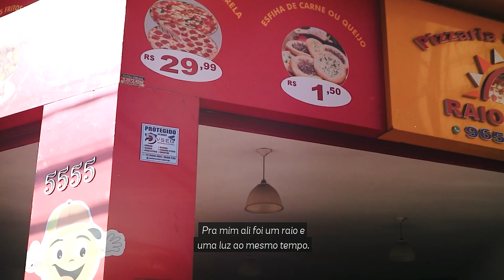História de Sucesso RIMAQ _Sr. Francisco - RAIO DE LUZ | MÁQUINA DE SALGADOS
Se interessou na Máquina de Salgados? 🔥 Fale com um consultor!

Criador de um grande empreendimento utilizando nossa máquina de salgados Degust Plus, Sr. Francisco nos traz uma história de sucesso que é uma verdadeira lição de vida. 🙌

 Com uma caixinha de salgados nas mãos e muita vontade no peito, ele iniciou sua trajetória no empreendedorismo vendendo coxinhas nas ruas de São Paulo. Neste vídeo, você verá sua história de sucesso, mostrando as dificuldades de sua jornada empreendedora e também o apoio e motivação de seus entes queridos diante das lutas e dos desafios. 👊

▶️ Após adquirir a Degust Plus Digital, a Máquina de fazer Salgados da Rimaq, sua jornada empreendedora deu o maior salto de sua vida. Quer entender como? Veja o depoimento do Sr. Francisco, entenda como ele se tornou um dos nossos mais emblemáticos casos de sucesso e inspire-se você também! 🔥

Time do vídeo

00:00 Rimaq | História de Sucesso RIMAQ _Sr. Francisco - RAIO DE LUZ | MÁQUINA DE SALGADOS
00:26  Começo simples e duro
01:43  Raio de Luz
02:05  Máquina de Salgados Rimaq
02:57  Exemplo para a família
03:47  Sem medo de tornar uma história de sucesso

🔜 Conheça outros casos de sucesso

A Rimaq é especialista em transformar os sonhos dos seus colaboradores em verdadeiras histórias de sucesso. A próxima pode ser a sua!  👏

👇 Comenta aqui embaixo o que você achou dessa história! :)

Imagens meramente ilustrativas e que podem sofrer alterações.